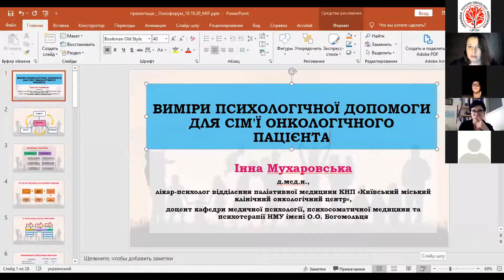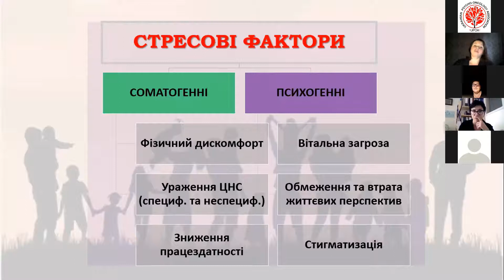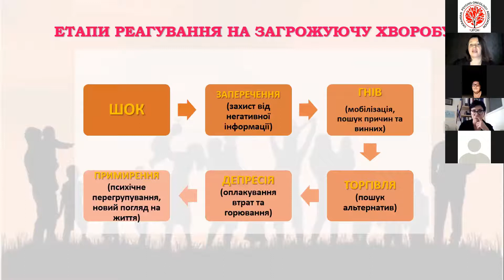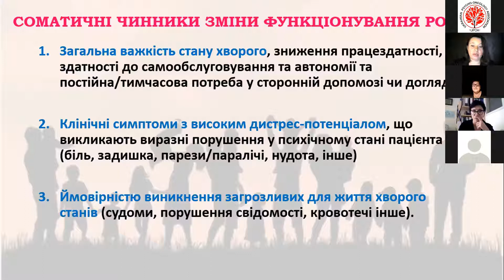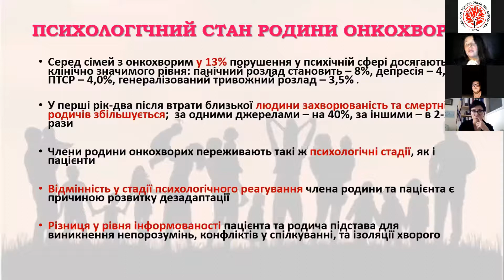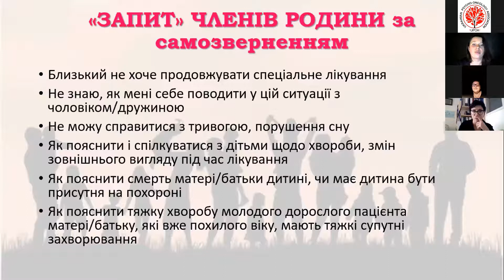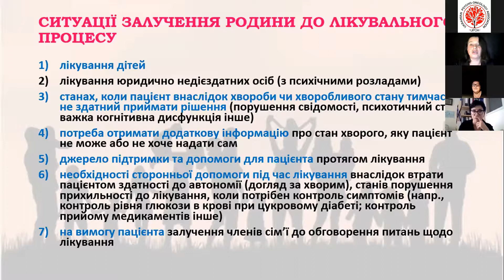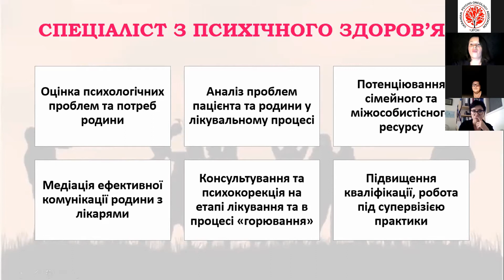Инна Мухаровская - Измерения психологической помощи для семьи онкологического больного.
Онкологическое заболевание становится сложным жизненным испытанием не только для пациента, но и близкого окружения. Высокий уровень психоэмоционального стресса, екзистенциальность переживаний, ограничения и потери, трудности общения по поводу заболевания и его лечения, поиск ресурсов для преодоления, взаимодействие с лечебной командой в процессе длительной противоопухолевой терапии и при паллиативной помощи, создают многомерную психологическую проблематику и соответственно необходимость во внедрении комплексных психологических мероприятий. В докладе  рассмотрен взгляд пациента, видение членов семьи, точка зрения врачей и восприятия специалистов по психическому здоровью ситуации онкологического заболевания в семье как основа диалогической практично ориентованной и здоровье-центрированной стратегии психоонкологической помощи в клинической практике.
Инна Мухаровская - д.м.н., доцент кафедры медицинской психологии, психосоматической медицины и психотерапии Национального медицинского университета имени А.А. Богомольца, врач-психолог отделения паллиативной медицины КНП "Киевский городской клинический онкологический центр", член Украинского союза психотерапевтов, член Украинской психоонкологичнои ассоциации, автор более 80 научных публикаций по клинической психологии, психоонкологии, коммуникации в медицинской практике. Завершила украинский-немецкий проект "Психоонология на основе психоаналитического подхода". Психотерапевтическая специализация - психотерапия центрированная на личности по К. Роджерсу, экзистенциальный анализ и логотерапия.